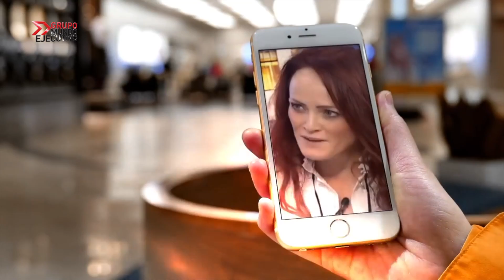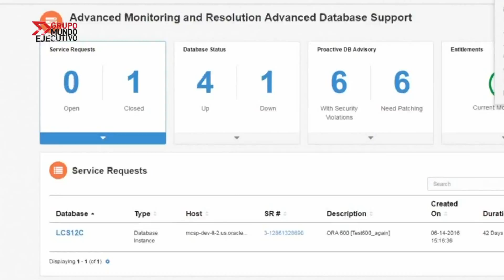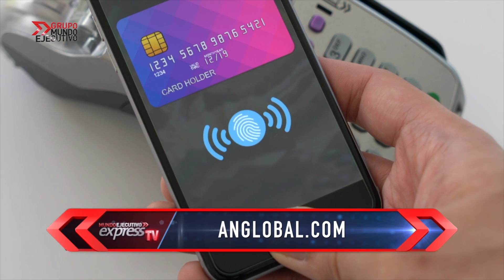AN la empresa que ayuda a las compañías a ser más productivas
Entrevista con Federico Tagliani, Director general de AN, quien nos habla de como ayudan a las empresas a ser más productivas y ayuda en su proceso de transformación digital.